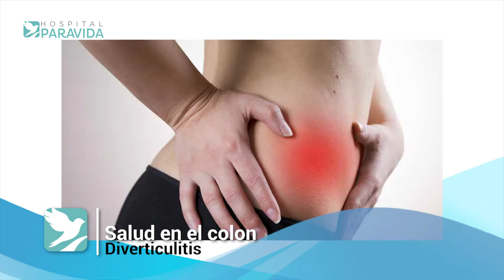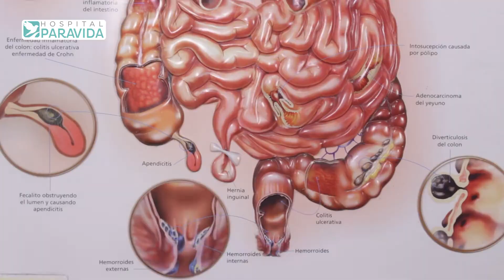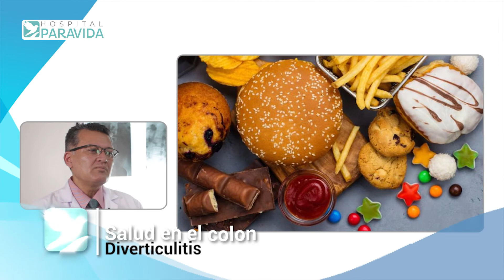CAPSULA MEDICA - CUIDADOS DEL COLON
En nuestra sección salud hablaremos  sobre una de las enfermedades más comunes en estos tiempos, hablamos de las que afectan el colon, ¿Cómo prevenirlas?, se lo presentamos a continuación.